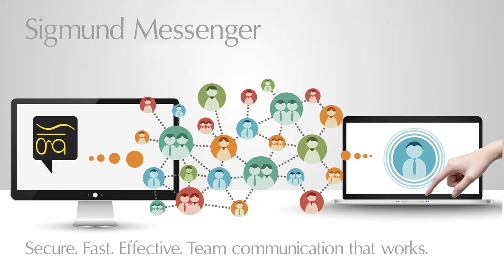Trailer for Sigmund Software trade shows